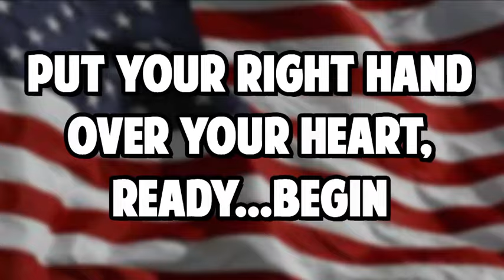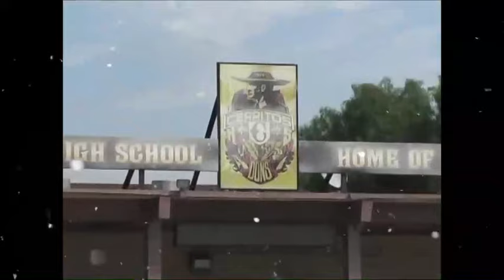CHTV LIVE - DECEMBER 4, 2019